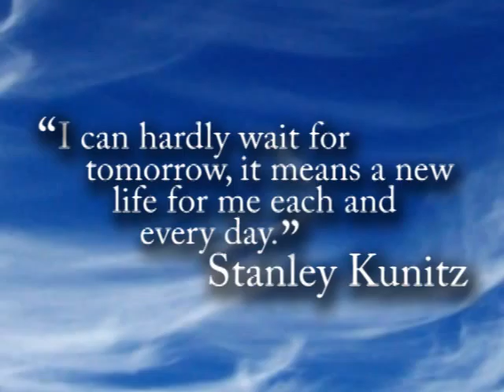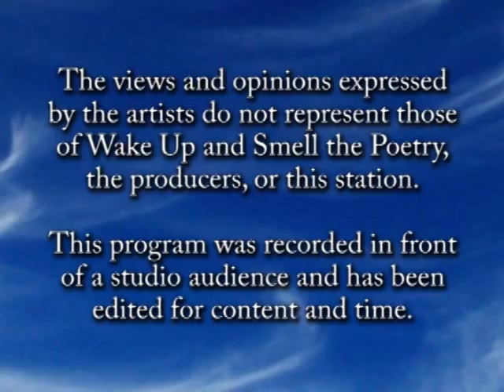Open Mic, April 2013